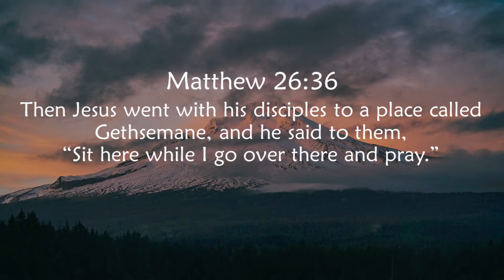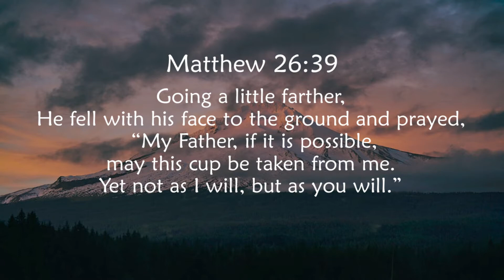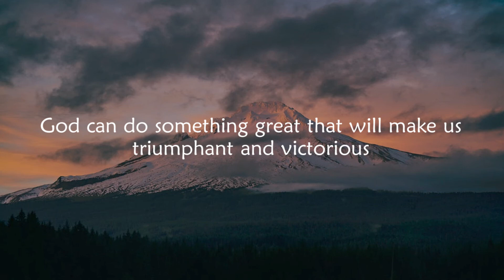That Mountain In Front Of You – August 26, 2021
That Mountain In Front Of You
Matthew 26:36,39
By Rev. Xaris Fidel